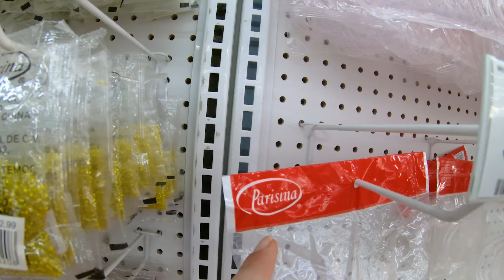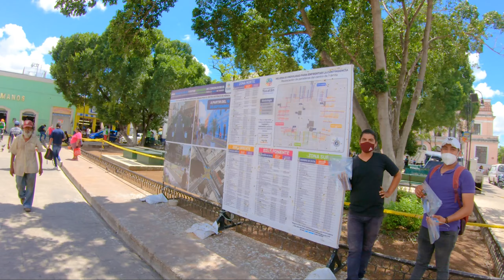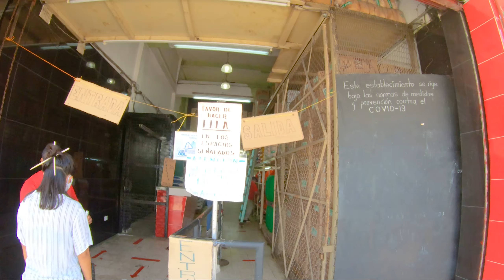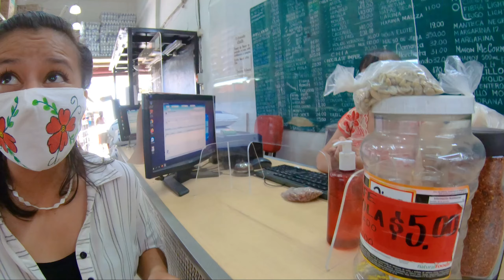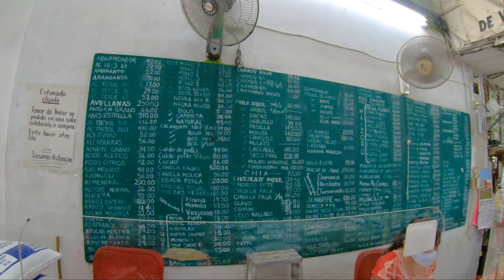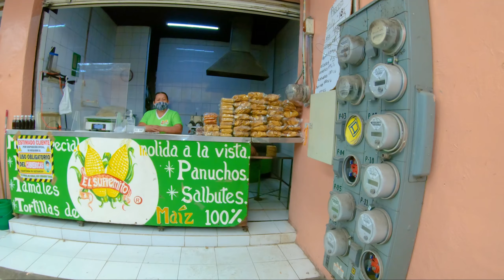El Centro Y Mercado Lucas De Galvez En Merida Mexico | Living In Merida Mexico | September 10th 2020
Bitcoin - 18u7EqLDNLfBhpYHQXtqradHkeCQfnL7XA

Litecoin -  Lgqd1qbFFMeuNJFsJP18wXpV3o63ugZK7V

Thank You For Your Support and Contributions! Christian's Artwork / Contact Facebook
Send a Friend request and I will invite you to our Merida Mexico Expat Group